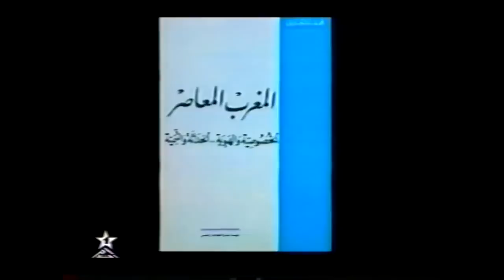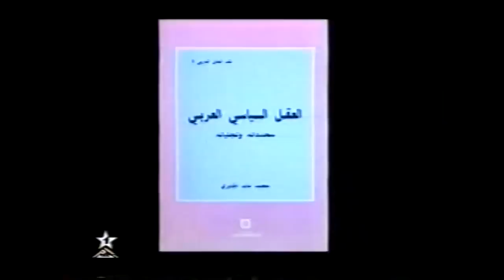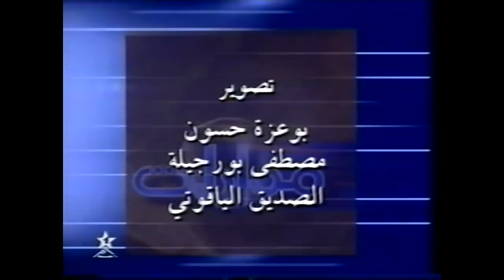لقاء نادر للجابري على القناة الاولى، ينشر لاول مرة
حلقة من برنامج " مدارات" مع المرحوم محمد عابد الجابري
حول مشروعه الفكري، بثت في دجنر 2001
وكانت قد شكلت اول ظهور للجابري في القناة الاولى
حاوره :  محمد نوردين افاية